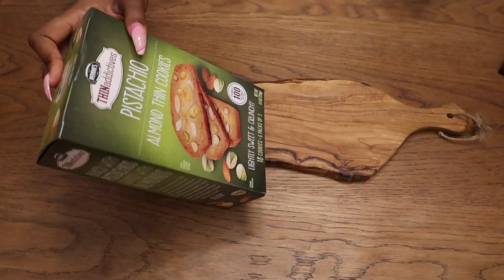Making a Charcuterie Board | Vlogmas day 8 | NINAA LONDYN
Hey londyn Babes! It's vlogmas day 8!, we are 8 days in babessssss. Today we are making a charcuterie board!!! Had so much fun making this, but I definitely had more fun eating it lol.

Age: 23
Nationality: Haitian
Camera: Canon G7x Mark ii